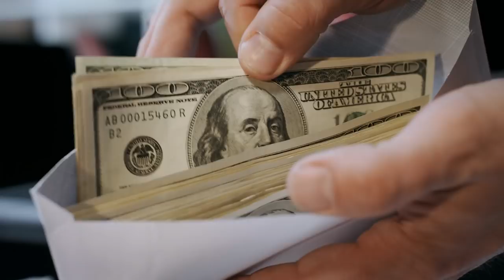TIPS PARA DEJAR DE FUMAR DE INMEDIATO: no lo DEJES PARA MAÑANA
SALVA TU VIDA Y ALÉJATE DEL TABACO, AQUÍ ESTOS CONSEJOS PARA DEJAR DE FUMAR DE INMEDIATO.

Visita nuestro sitio asociado de Amazon para productos de tu interés: